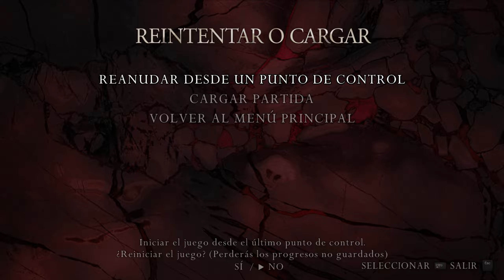MOD ZOUHIR (EDICIÓN PLUS) - Capítulo 5-2 Parte 2 - Resident Evil 4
¡Hazte miembro del canal para obtener muchos beneficios y apoyarme! :)

Este mod de dificultad fue creado originalmente para la versión Ubisoft de Resident Evil 4, pero fue porteado a la versión Resident Evil 4 UHD y compatible con HD Project, abajo los créditos del mod.

Mods Usados:

ZOUHIR (EDICIÓN PLUS)

Creado originalmente para Ubisoft por: @Z.H.R-RE4

Porteado para RE4 UHD y HD Project por: @SachielUesuguiTDR

Contenido creado y subido por WrathFul. El robo de esta, tanto vídeos como miniaturas, será retirada con una sanción.

Ninguna de las canciones usadas en este vídeo me pertenecen en ningún tipo de forma.

resident evil 4 uhd
resident evil 4 steam
separate ways remake
resident evil 4 uhd mods
resident evil 4 steam mods
re4
re4 remake
re4 uhd
re4 steam
re4 pc
re4 ps3
re4 ps4
re4 ps5
re4 remake ps4
re4 remake ps5